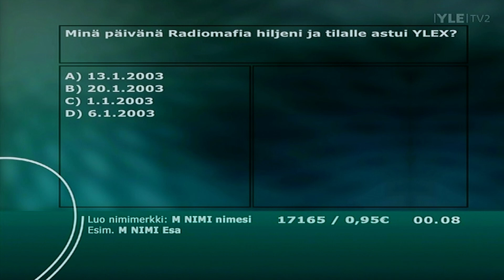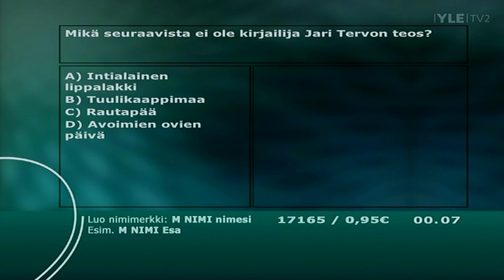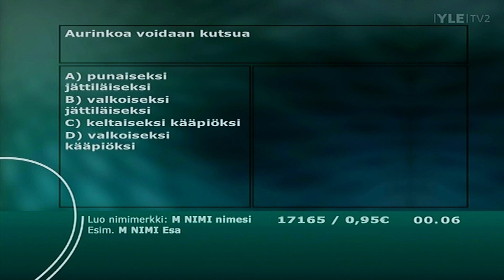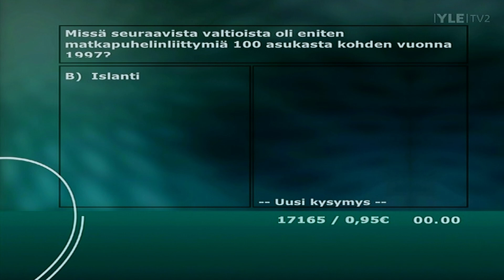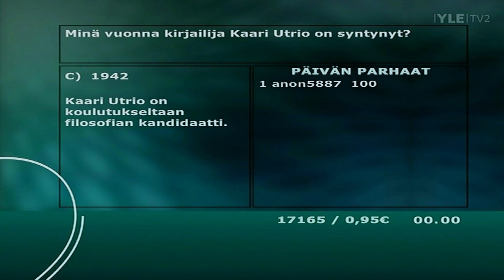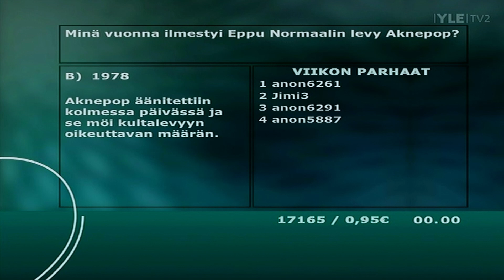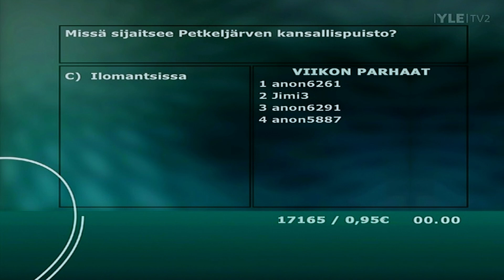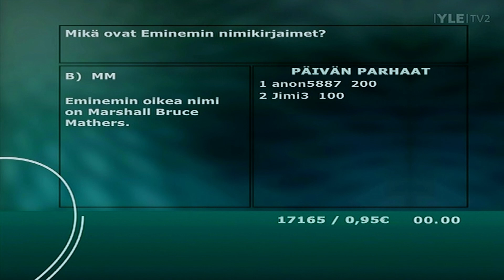Yle TV2 13.12.2009 Mikämikä-TV peli